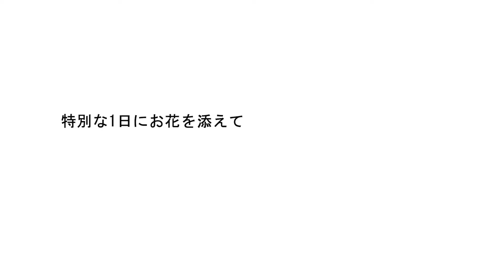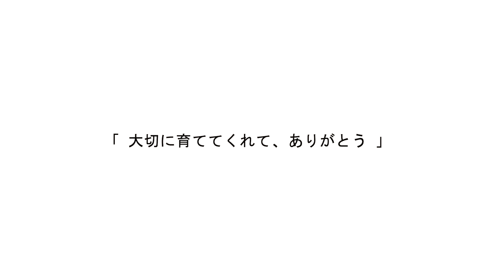「感謝の気持ち」にお花を添えて。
大切な人へ感謝の気持ちを込めて、お花と動画を送る、新サービスが誕生しました。
普段だと照れくさくて言えない「ありがとう」を伝えませんか？

【デコルテウェディングフォトグループ】
〜撮る結婚式という幸せを〜
1年間に30,000人の花嫁から選ばれるスタジオ

▶︎▶︎写真はコチラからcheck▶︎▶︎
＠decollte_weddingphoto

▶︎全国に店舗展開中！